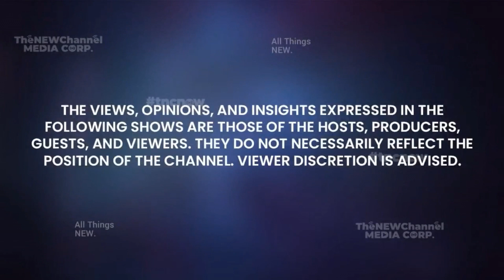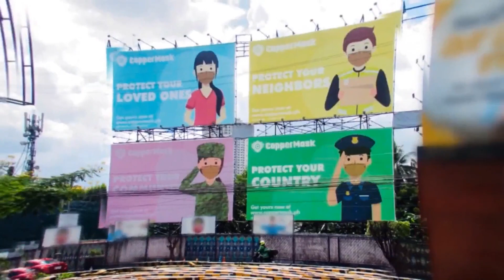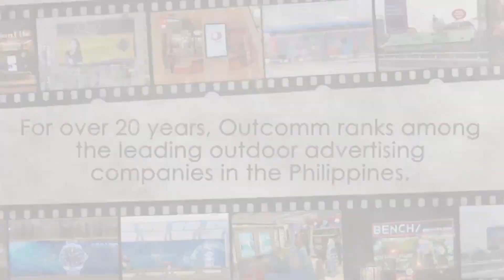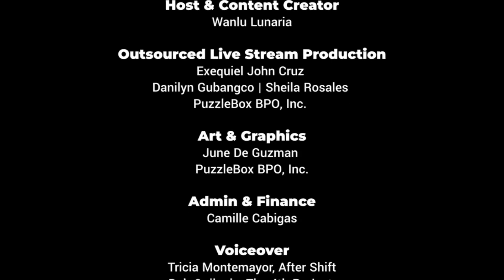S6:E91 | World Puppetry Day 2024 | The Papet Short Stories with Tito Wanlu and Nicolo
ThePapetShortStoriesOnTNC TheNewChannel | S6:E91 “World Puppetry Day 2024”

Witness the captivating talents of Tito Wanlu and Nicolo as they enchant audiences with their remarkable performance alongside other puppeteers at World Puppetry Day 2024.

Catch us LIVE or on replay this Monday, 1 April 2024 at 5PM PHT only here on The New Channel.